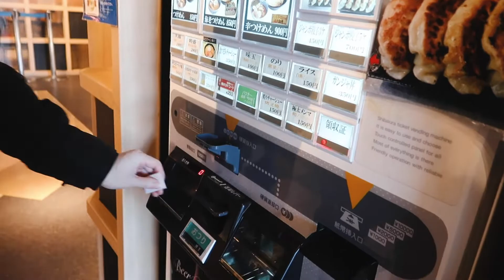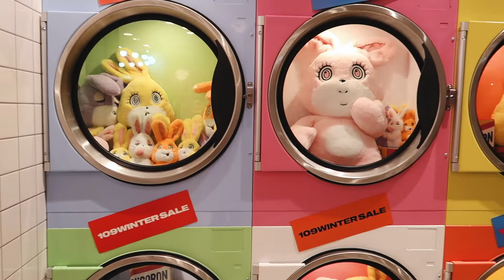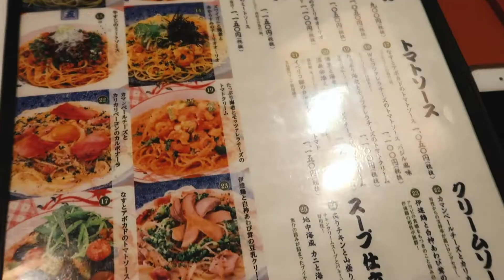Tokyo Casual Lunch & Dinner Spots Food Diary | Ramen, Pasta, Katsu, and MORE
Chugging forward with more food videos/diaries, we’re in Tokyo again with a view into the casual, “chill” lunches and dinners you can grab on your trip. All of these places don’t require reservations so you can just come on in and have your fill of ramen, katsu, pasta, a set meal, etc. I ate at a mix of traditional Japanese and more western eateries with a Japanese influence

~Restaurant Names & Tokyo Ward Locations~

Ganja NEXTLEVEL - Odaiba
Sunroom Shibuya - Shibuya
Yomenya Goemon - Shinjuku Branch
Katsu Kichi - Near the Tokyo Station Branch
Saizeriya - Shinjuku
Bic Camera Food Court - Akihabara
Udon Iroha - Harajuku

What do you want to try or what is your favorite Japanese dish?

xoxo hoshiko

I upload twice a week on style, travel, and foods :D I put something up every Wed/Thurs and Sat/Sun.

Video shot by Hoshiko
Edit by hoshiko